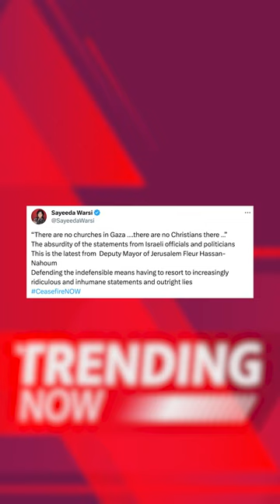Outrage As Jerusalem Deputy Mayor Claims "No Christians In Gaza"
Jerusalem’s deputy mayor Fleur Hassan-Nahoum was shown up live on air on British radio when she tried to claim there are no Christians and no churches in Gaza.